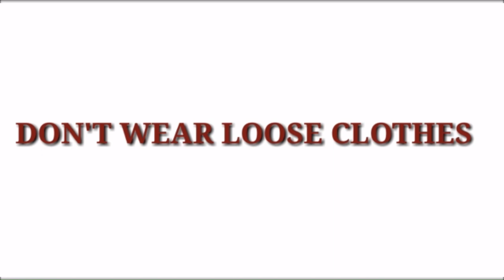FAT MEN'S FASHION STYLE TIPS AND TRICKS